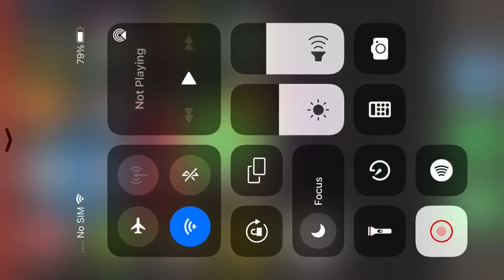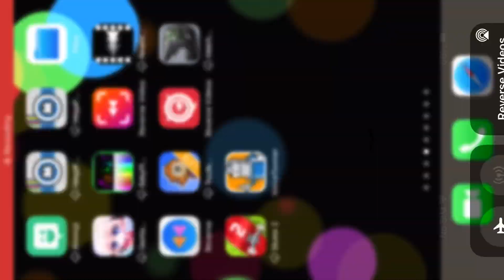Crayons nursery rhymes I’ll be good Christmas reversed